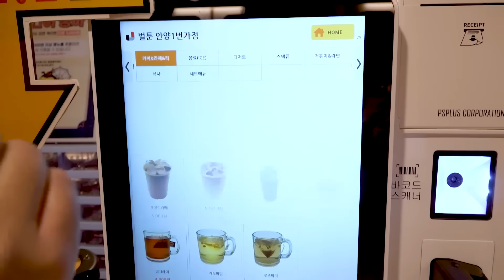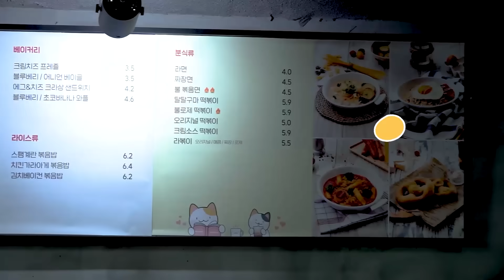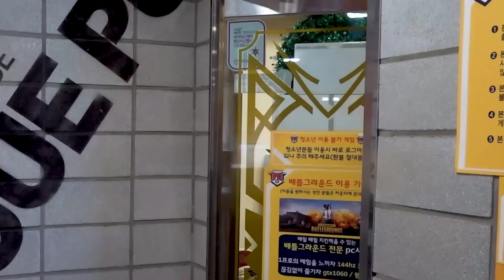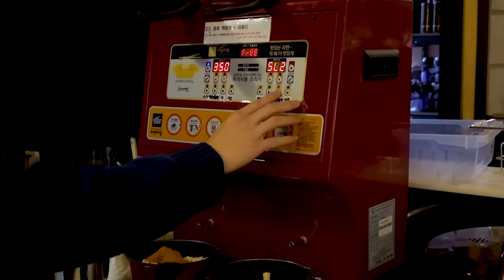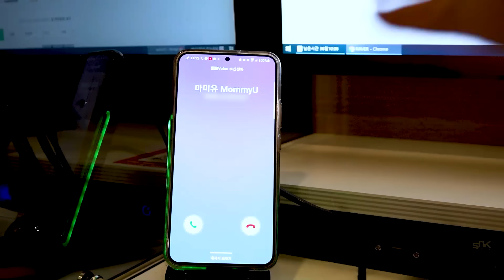ASMR Mukbang 만화방 라면 떡볶이 분식 먹방! Korean Food comic book cafe Tteokbokki and fried chicken | HIU 하이유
하이유가 슬리퍼를 신었더니 만화카페로 이동했어요~!
하이유의 짜장라면, 로제크림짬뽕, 스팸덮밥, 돈까스, 떡볶이, 소떡소떡, 치즈볼, 핫도그, 콜라 먹방!

When HIU put on her slippers, she went to a cartoon cafe~!
HIU's Black bean ramen, Rose cream jjamppong, Spam rice bowl, pork cutlet, Tteokbokki, Sotteok sotteok, Cheese ball, Corn dog, and Cola Mukbang!